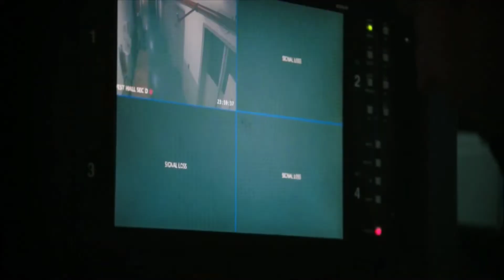Hope Waidley Summer Fest (Sad Song Cover) June 23, 2022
Hope if you reading this I hope u know how much I love you and I miss u so much 🥰